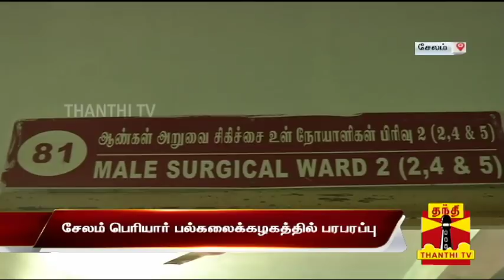Two Periyar university professors assault each other on campus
Two Periyar university professors assault each other on campus | PeriyarUniversity | Thanthi TV